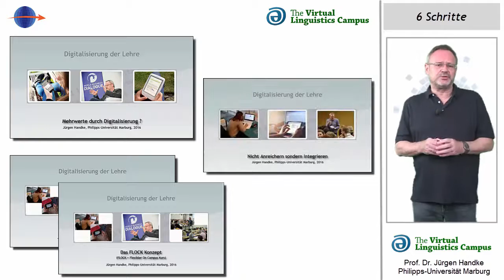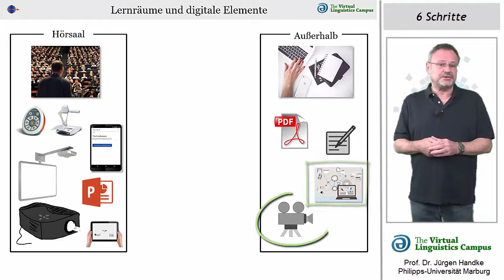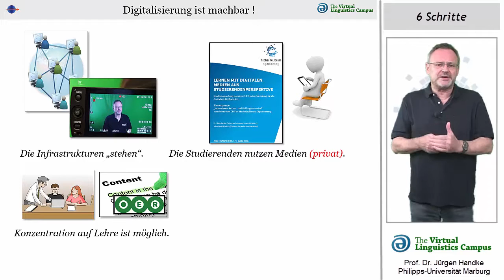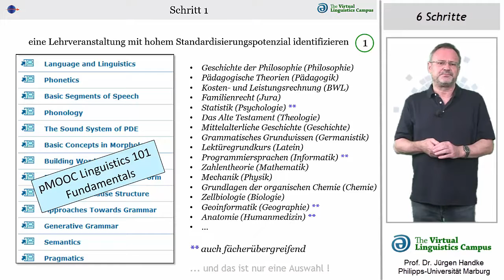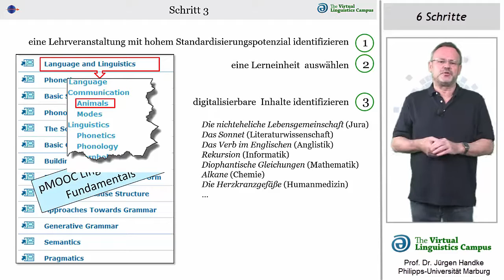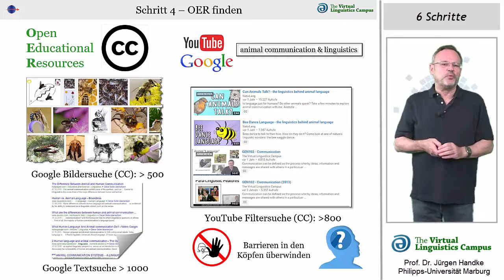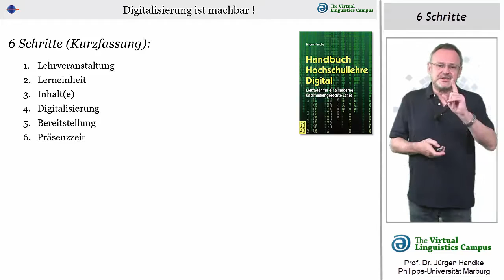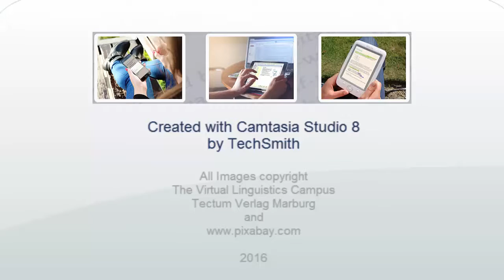So Geht's ! - 6 Schritte in die Digitalisierung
Im vorliegenden Video wird nun nicht mehr begründet, geredet oder untersucht. Es wird konkret. Prof. Handke zeigt an Hand von 6 Schritten, was zu tun ist, um die Digitalisierung der Lehre einzuleiten. Begonnen wird mit einer Teilinvertierung und einer anschließenden Neunutzung der Präsenzphase. ... Es folgen weitere Videos.